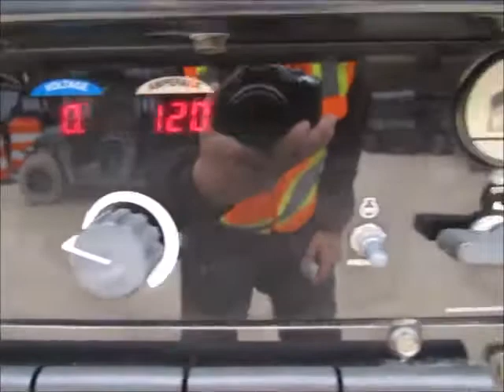Sold! 2013 Miller Big Blue S/A 300 Pro Kubota Diesel Towable bidadoo.com